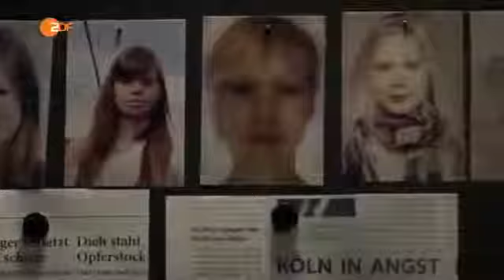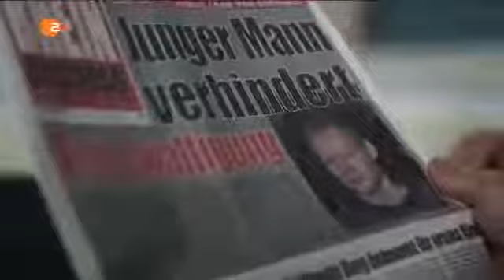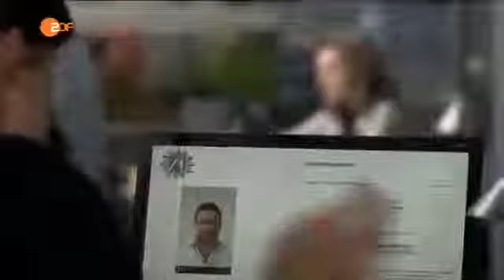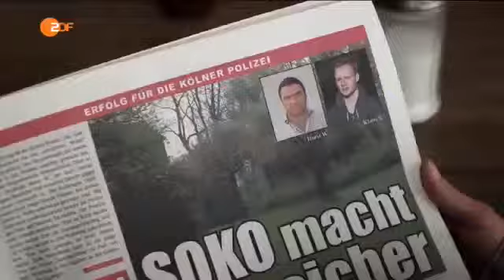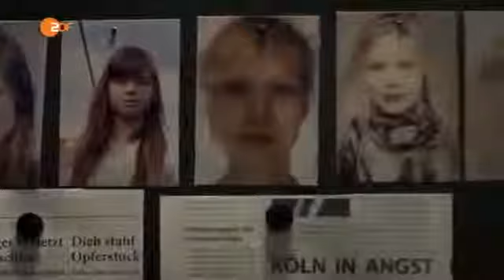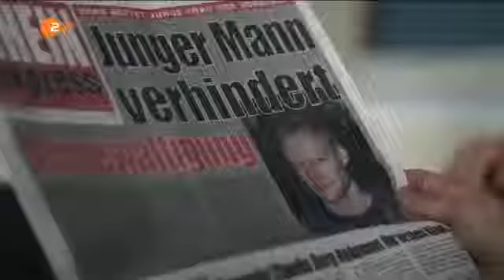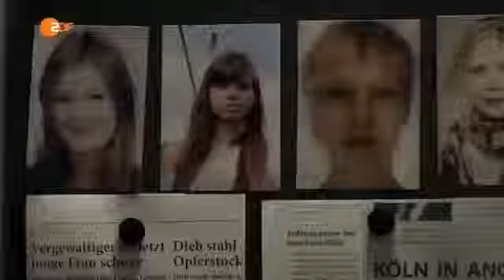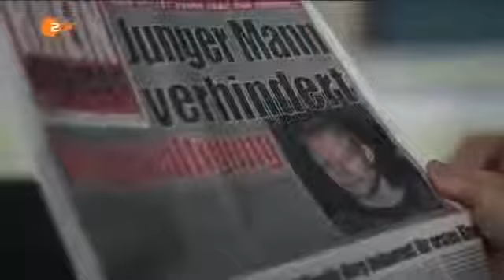SOKO Köln Schutzengel (Folge 217)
Köln in Angst: Ein maskierter Serientäter, der „Schwarze Mann“, überfällt und vergewaltigt Frauen und verletzt dabei sein letztes Opfer schwer.

Steven Laux, der Türsteher einer Diskothek, wird erschlagen auf dem Parkplatz des Clubs aufgefunden. Keine Zeugen. Da persönliche Dinge des Opfers . Köln .

Köln in Angst: Ein maskierter Serientäter, der „Schwarze Mann“, überfällt und vergewaltigt Frauen und verletzt dabei sein letztes Opfer schwer. SOKO Köln .

SOKO Köln Das Mädchen mit dem Flügelpferd HD - SOKO Köln soko köln, soko köln staffel 8 folge 2, soko köln staffel 1, soko köln staffel 8, soko köln die gunst .